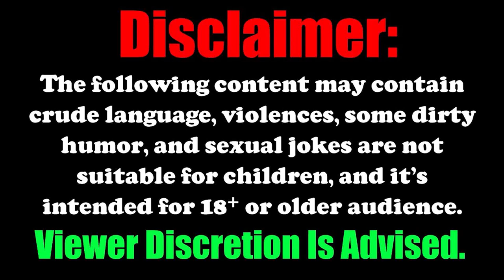Vybz Kartel Shawn Storm Spice & Shaniel Miur